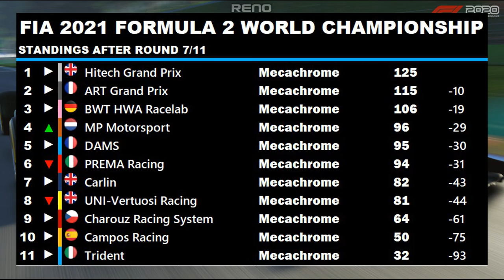SURPRISE PODIUM FINISHER?! HIGH SPEED ENGINE FAILURE!! | F2 2021 CAREER: ROUND 7 - BELGIUM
F2 2021 CAREER: Round 7 - Belgium
☑ Viewed
What's this series about? Glad you asked. Formula 2 follows the next generation of young prospects, battling in equal cars, all in the hopes of progressing up to Formula 1 in the near future!